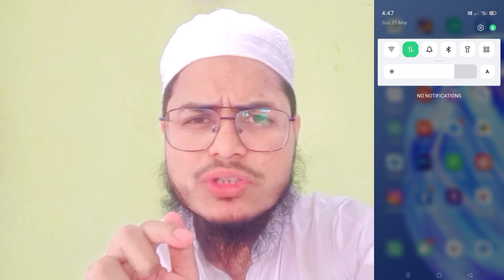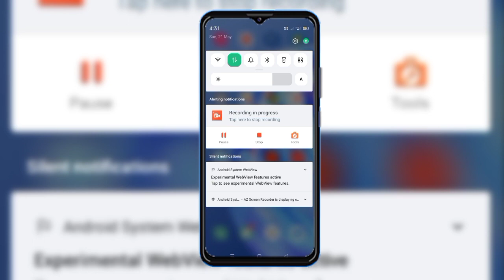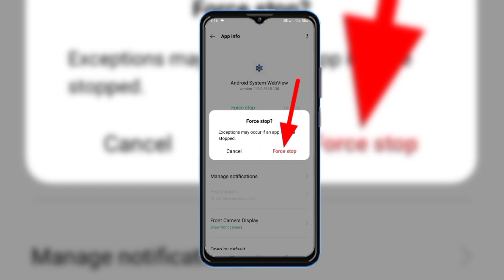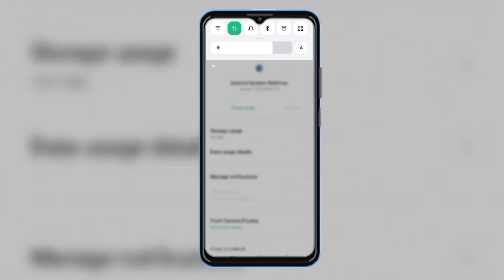android system webview | experimental web view features active disable kaise kare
experimental webview features active tamil
experimental webview features active telugu
experimental webview features active bangla
experimental webview features
experimental web view features
experimental webview features
active como desactivar
android system webview enable kaise kare
android system webview uninstall
android system webview update problem
android system webview disabled
active tap to see experimental webview features
android system webview update nahi ho raha hai
experimental webview features active problem
experimental webview features active notification

Related Search :-